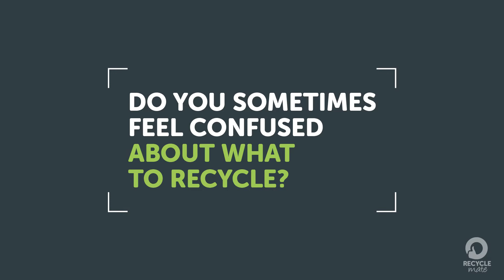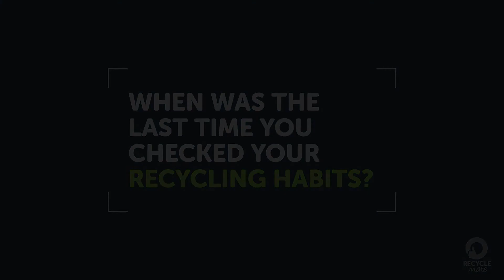Recycle Mate app makes recycling easy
Do you ever feel confused about recycling? Download the Recycle Mate app and have your recycling questions answered!